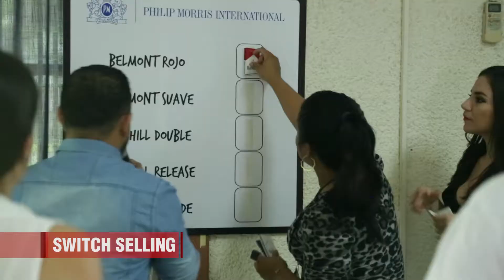Philip Morris Nicaragua - Trade Show 2017